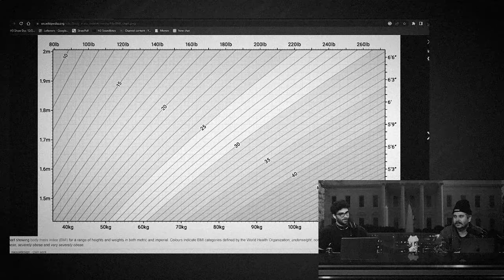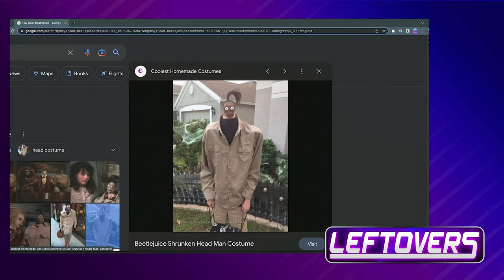Ethan FLIPS OUT on Hasan over TINY issue... CAUGHT LYING about Height and Math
Ethan Klein and Hasan get caught up about a small height issue on the latest Leftovers episode. Ethan might be bending the truth to his advantage for years it seems and Hasan is here to correct it.